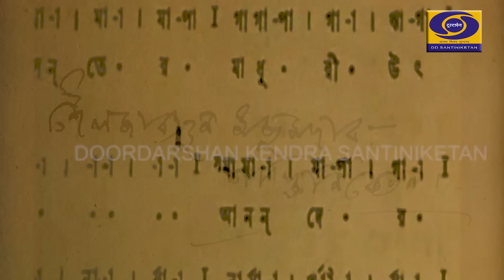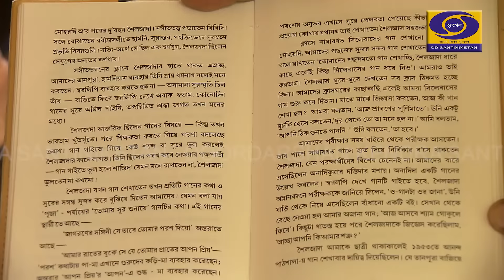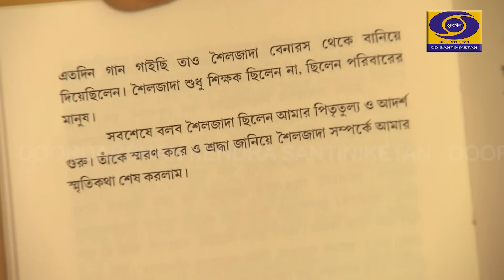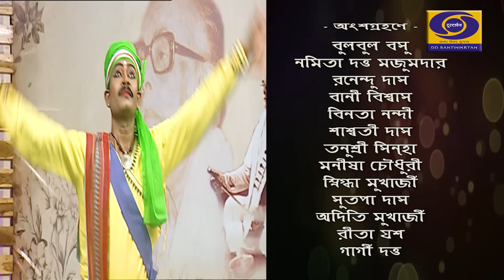'Sangit Guru Sailajaranjan'